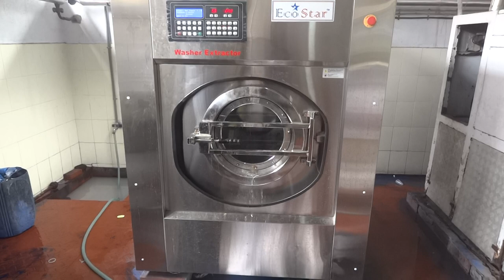Industrial Washer Extractor